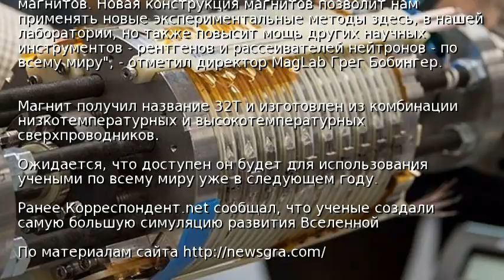В США сконструировали самый мощный магнит